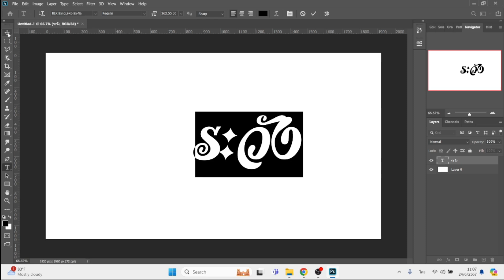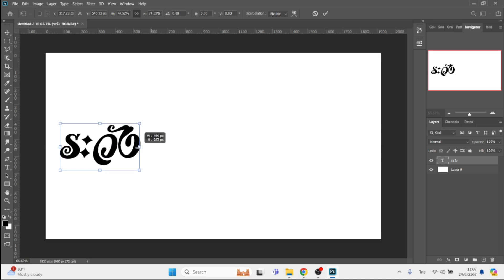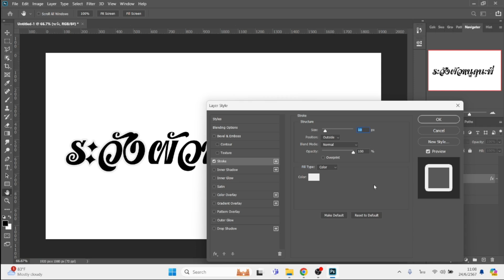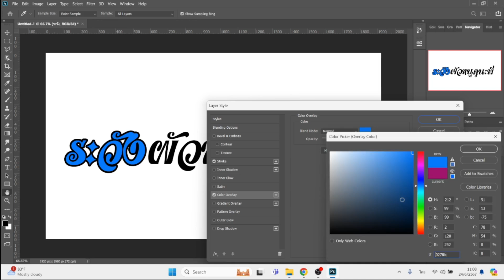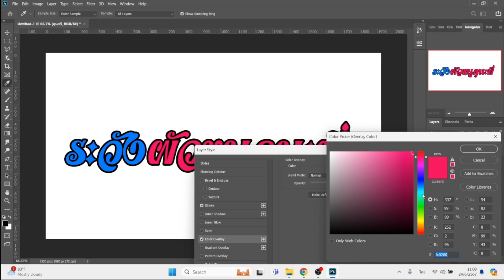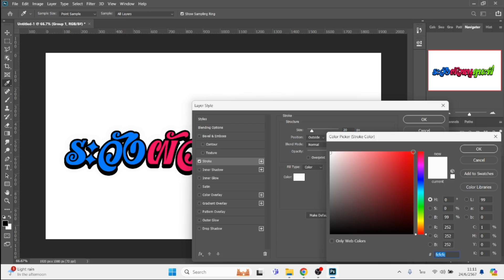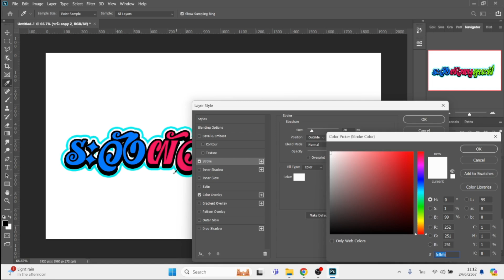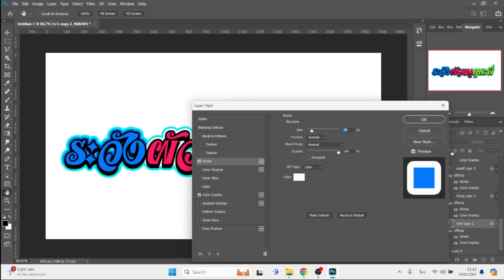[แจกไฟล์ฟรี]ออกแบบสติ้กเกอร์ซิ่งติดรถง่ายๆ(ระวังผัวหนูดุนะพี่)จาก Adobe Photoshop EP.395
[แจกไฟล์ฟรี]ออกแบบสติ้กเกอร์ซิ่งติดรถง่ายๆ จาก Photoshop ฉบับเต็มไม่ปรับความเร็ว EP.395 ระวังผัวหนูดุนะพี่

สติ้กเกอร์ ระวังผัวหนูดุนะพี่